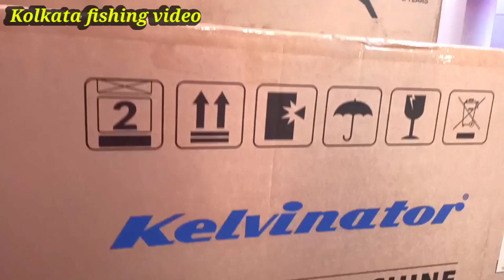দমদম ক্যান্টনমেন্ট ধোপা পুকুর (দূর্গা পুকুর ) কম পয়সায় বেস্ট কম্পিটিশন বিগ সাইজ কাতলা